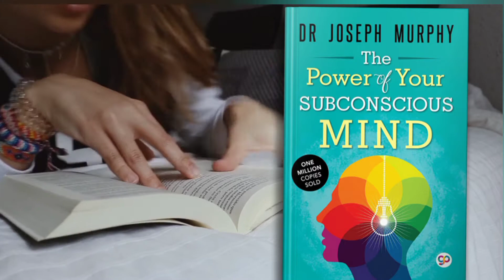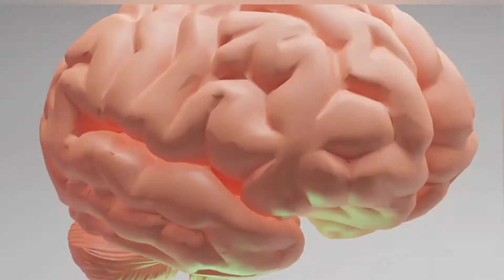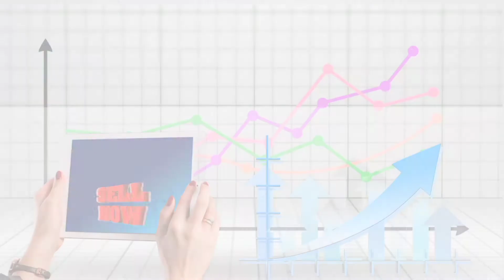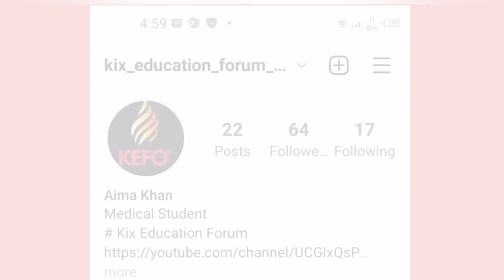The power of your subconscious mind by Dr Joseph Murphy in Urdu \\ Hindi booksummry in Hindi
The power of your subconscious mind by Joseph Murphy in Urdu \\ Hindi

In this video I talked about book by Joseph Murphy the power of your subconscious mind . This book is best selling book and have a lot of information about your subconscious mind

How can we use subconscious mind for successful life
how can we attract success in our life
how can we live happily and wisely by using subconscious mind
how can we reprogram our subconscious mind
how can we take help from the power of your subconscious mind

This book is really interesting and have tons of information
this video is a book review of thepowerofyoursubconsiousmind

 I gurenteed you if you will use this method to attract success you will definitely be successful in your life.

personally I learnt allot from this book and I am sure you also learn

Make sure to Follow on Instagram I made it recently

law of attraction
subconsiousmindko kasyactivate pray